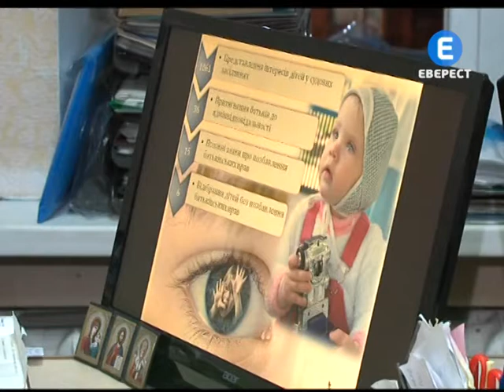Діти усиновлення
Іноземці неохоче усиновлюють українських дітей-сиріт. Торік громадяни інших країн стали батьками лише для восьмиста дітлахів. А ще 5 років тому ця цифра була втричі більшою.